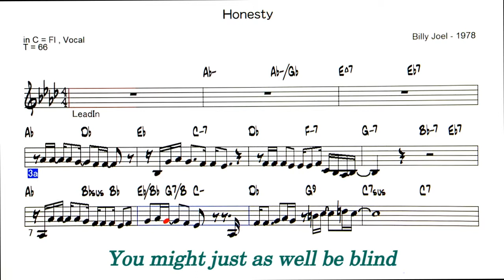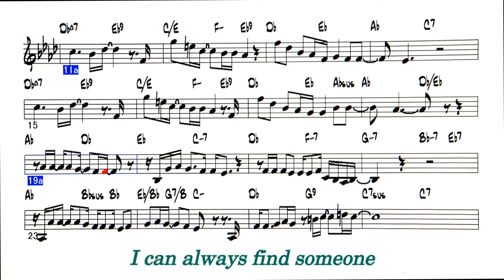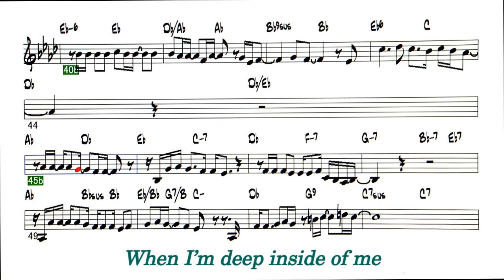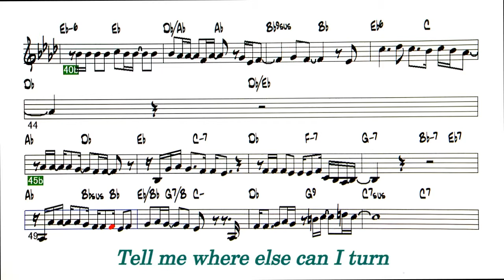Honesty ( Billy Joel ) - ( C instrument )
Backing Track - Honesty ( by  Billy Joel - 1978 )
音源は Rob Landeros さん からお借りしました。